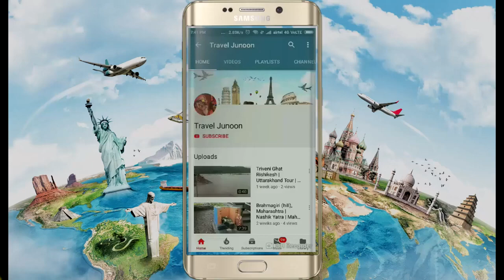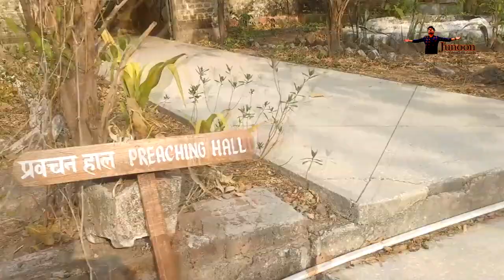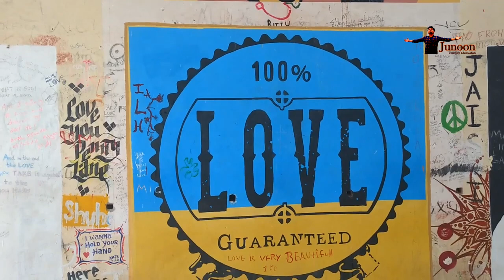Beatles Ashram Rishikesh - Beautiful Story of a Ruined Place | Maharishi Mahesh Yogi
Inspired by Indian spirituality, meditation, and the teachings of Maharishi Mahesh Yogi, the Beatles embarked on a transformative journey to Rishikesh. The band visited the 'Chaurasi Kutiya Ashram' to delve into transcendental meditation, and unexpectedly, it became the backdrop for their most prolific phase as songwriters. During their stay, they penned the majority of the tracks for their renowned self-titled double album, famously dubbed the "White Album."

In 1968, the Beatles stayed in this ashram from February to April, and a couple of decades after they left, the ashram was deserted. Following years of abandonment since the 1990s, the site became a cherished destination for Beatles enthusiasts, offering a glimpse into the band's historic sojourn.